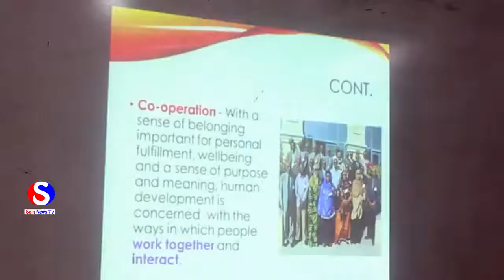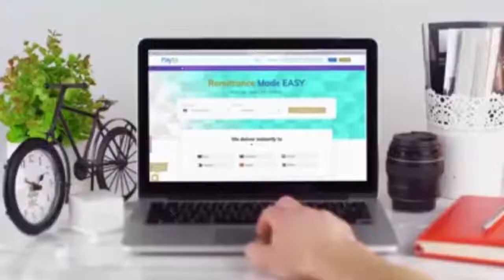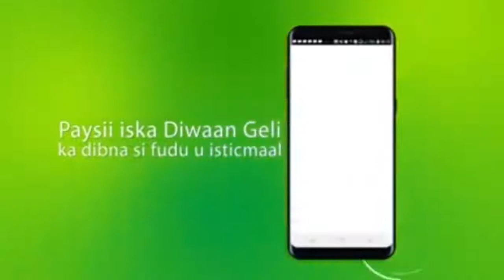tababar aan u qabtay haldoor iyo murashaxinta golayaasha deeganka iyo barlamaanka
Dadd wanaagsan ayaa dawlad wanaagsan keena.